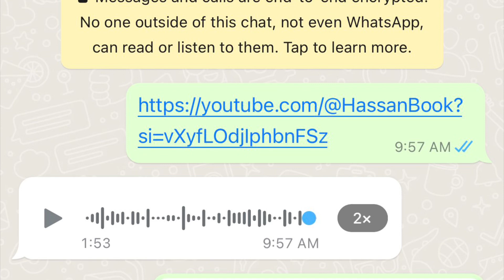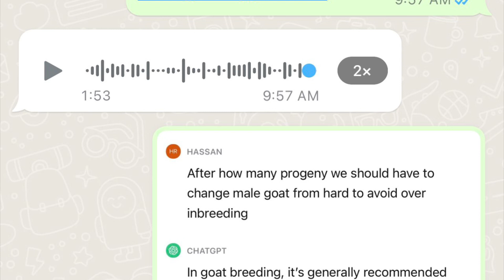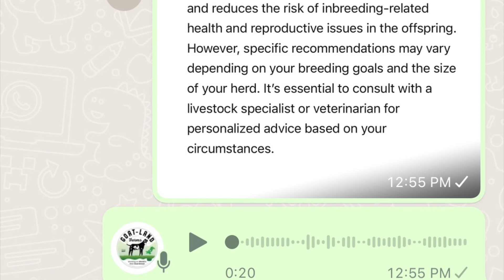ایک بکرے سے کتنی بار بریڈنگ لینی چاھئیے